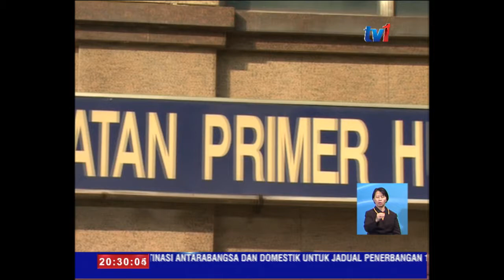STROK - PERINGKAT PEMULIHAN [Siri 2]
14 Mei - Selepas dirawat. 'peringkat pemulihan'...salah satu cabang penting yang perlu dititikberatkan. Ini merangkumi pencegahan strok daripada berulang. kawalan risiko strok serta pemulihan kembali kepada komuniti. Pemulihan selepas serangan strok...mengambil jangka masa lama.

Ia melibatkan banyak peringkat dan jenis rawatan. Terapi pemulihan meliputi fisioterapi...cara kerja. pertuturan dan kaunseling.

Justeru, pesakit dan keluarga perlu memahami proses ini. serta sama-sama belajar sepanjang proses pemulihan. Menerusi rawatan berterusan...ia akan memudahkan ahli keluarga mengurus pesakit.

Bagi penghidap strok. Pusat Perubatan, Universiti Kebangsaan Malaysia ada menyediakan rawatan rehabilitasi.